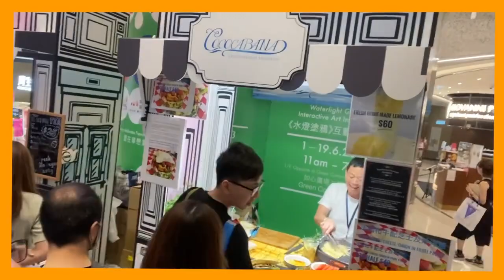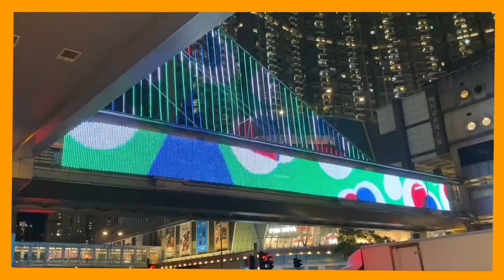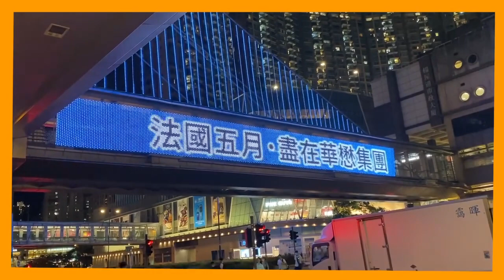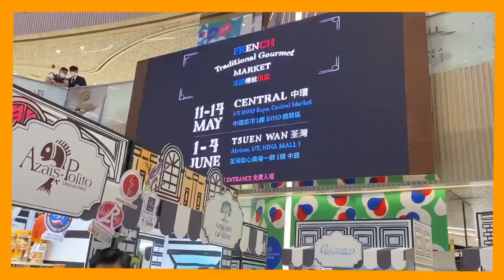Frenchmay2023 Festival at Nina Mall